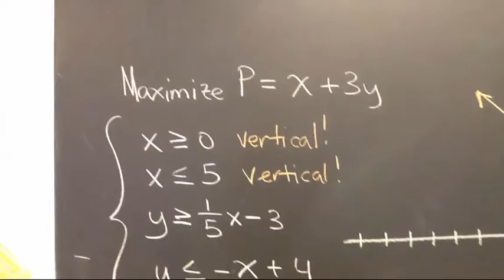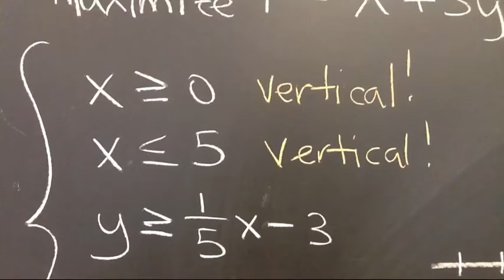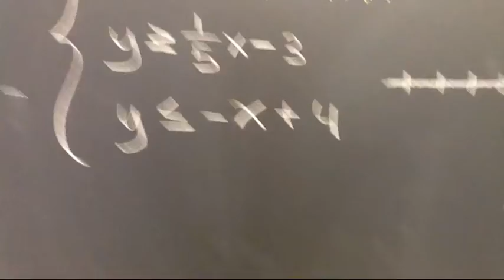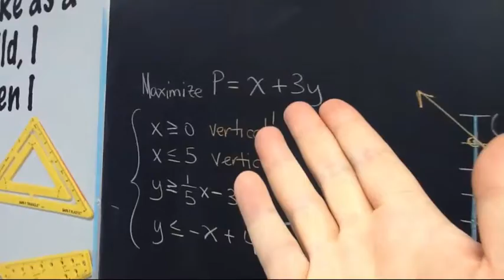A Linear Programming Example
Here is an illustration of solving a linear programming problem.